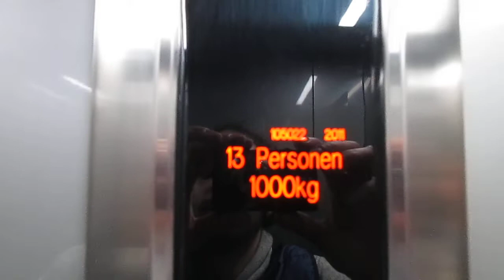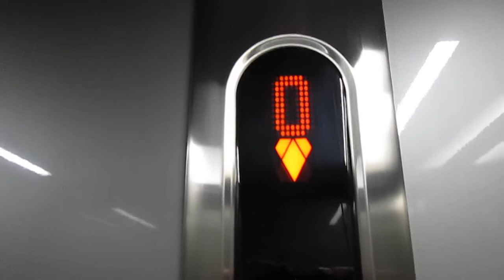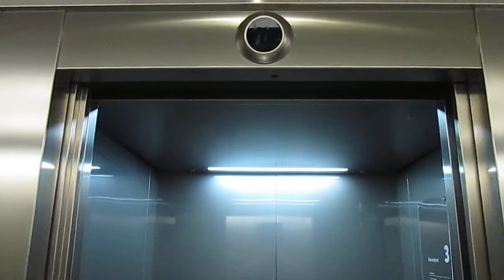Lift Kone @ Bahnhofpark 3, Sargans Switzerland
Ecco di seguito le caratteristiche tecniche/Following technical informations:
-Marca/Brand: Kone
-Modello/Model: Monospace
-Capacità/Capacity: 1000 KG / 13 Pers.
-Anno/Year: 2011